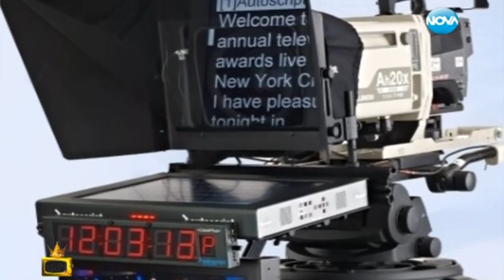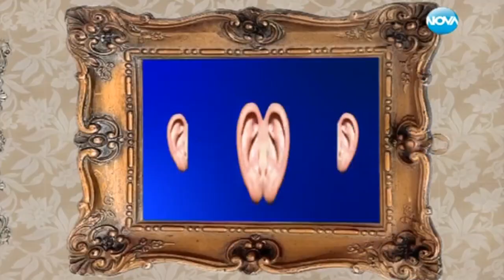Господари На Ефира Gospodari N a Efira S11 (16.10.2013)